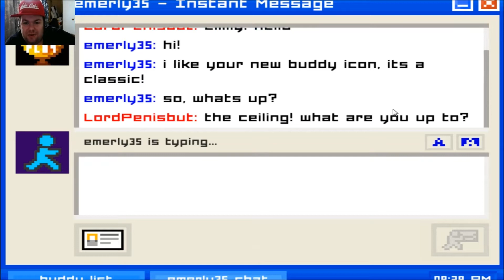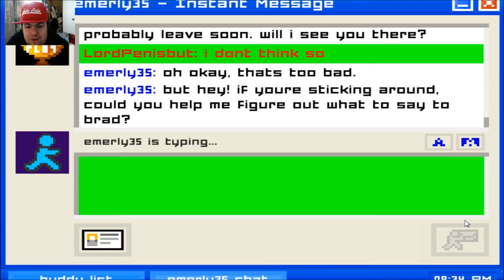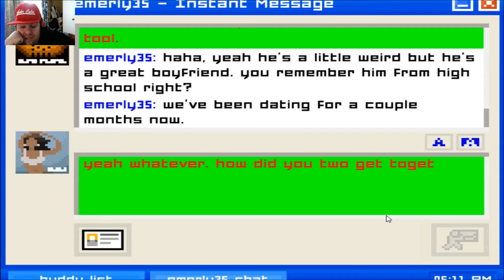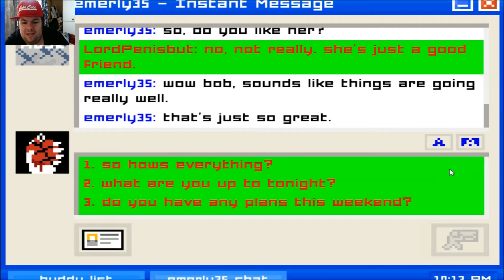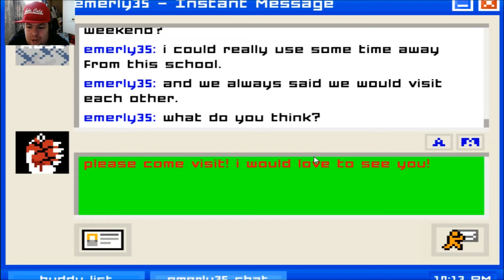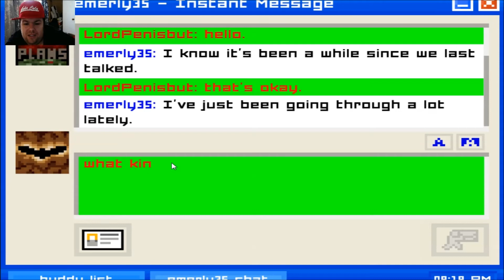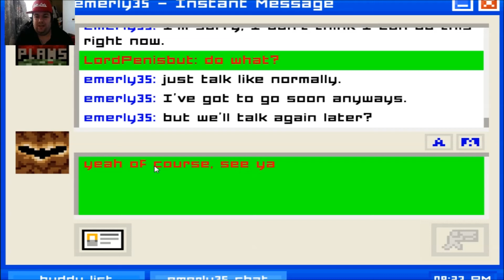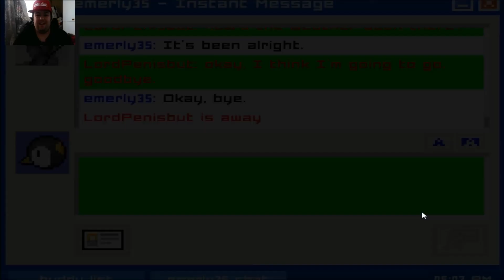The adventures of an internet douchebag | Emily is away (Indie game tryouts)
Well I don't know what this is. It's a sort of Messenger visual novel that you can move through. Apparently im An american high schooler. So I decided to go into character and be an anti-social dick XD

Outro: Undertale - Dogsong

Steam: Magnasword2